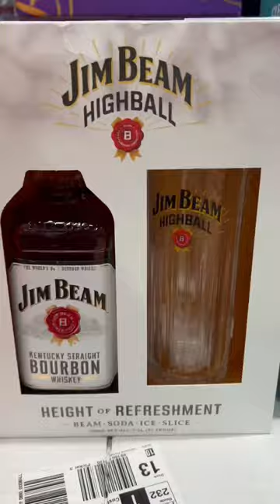Eggo Eggnog Whiskey?!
The homie told me I could find the Eggo sippin whiskey in my local liquor store, so I ran out like it was the bat signal and headed down to my local ABC!